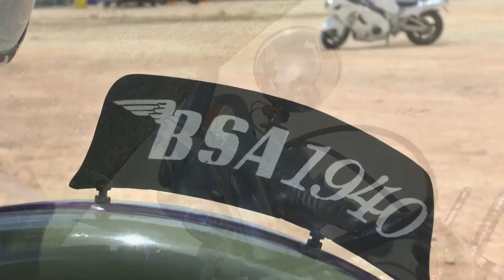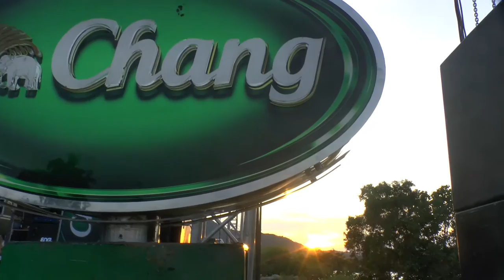Koh Samui Bike Week 2016 - Chaweng- Teil 1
Biker treffen auf der Insel - KOH SAMUI in Thailand - Mai 2016